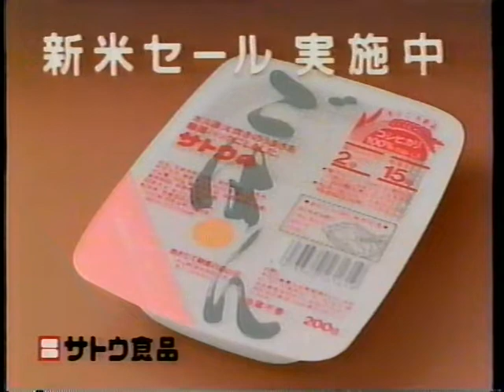1992 サトウ食品 サトウのごはん CM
記憶にないバージョンです
検索してみましたが、同時期のは頭の上に丼乗せた女性(小泉かおるさんという方のようです）のバージョンばかりでした笑
玄関開けたら２分でごはん